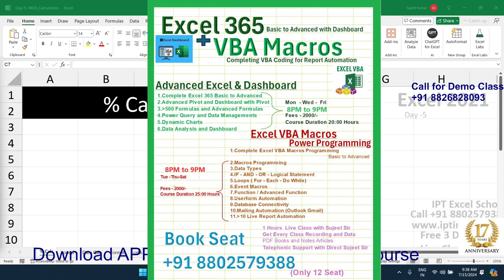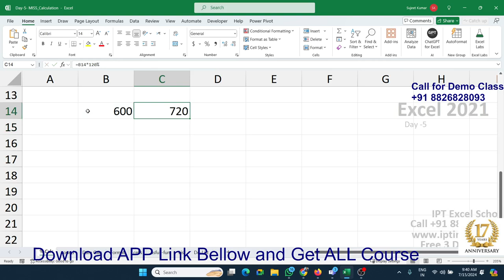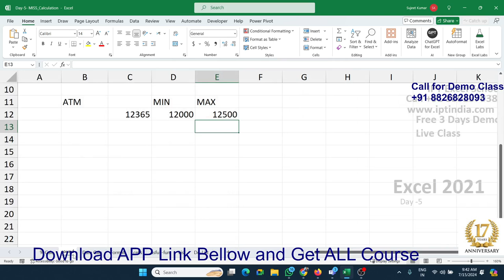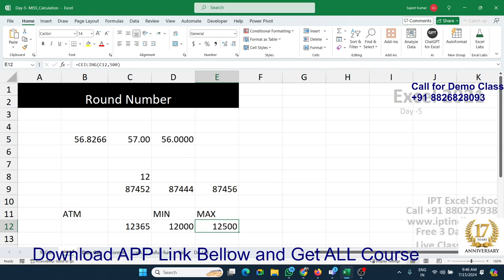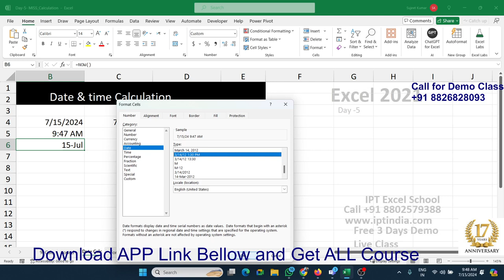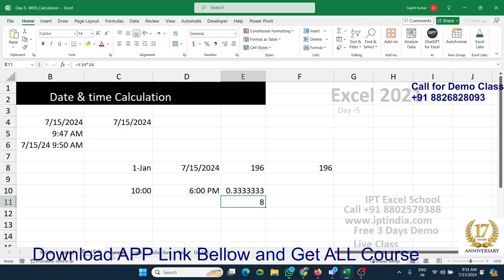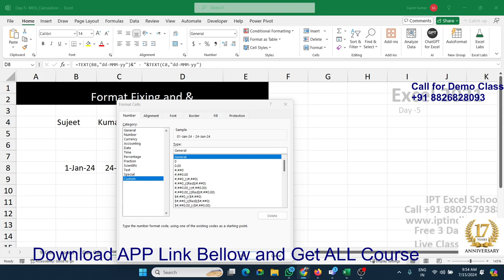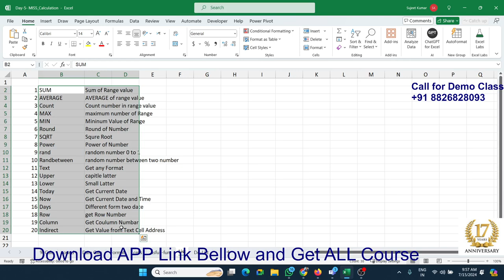Excel Tutorial in Hindi